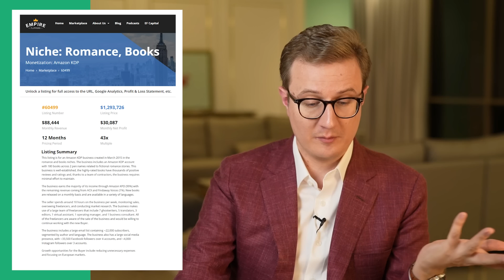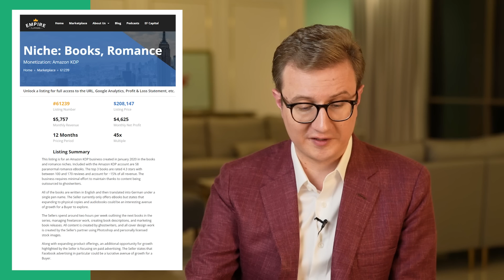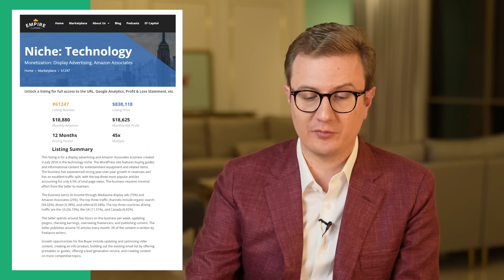How to Make $10,000+ per Month with an Online Business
Secure Your Spot at the Best Offshore Conference - Nomad Capitalist Live 2022 - September 21-24 in the most vibrant city in the world, Mexico City:

Wondering what some good small business ideas are?

 “online” is just a channel that connects businesses to people. It’s a powerful tool that lets you reach anyone from anywhere. But creating a business with it is still about connecting the right customers with the right offering. Countless people have already leaped into entrepreneurship. And with the right online business ideas and plenty of sweat equity, you can too.

In this video, Andrew gives you examples of great online business ideas.

00:00 Start
1:20 Living in Santa Monica
4:00 The Best Online Businesses to Start
4:59 Writing Books
7:30 Empire Flippers
8:45 Premium Yoga Membership Program
10:02 Why People Are Leaving California
10:44 Eco-Friendly Kitchen